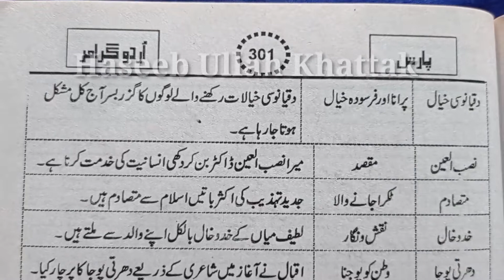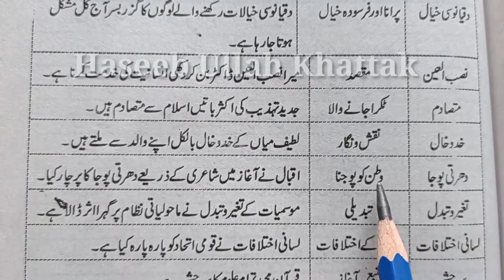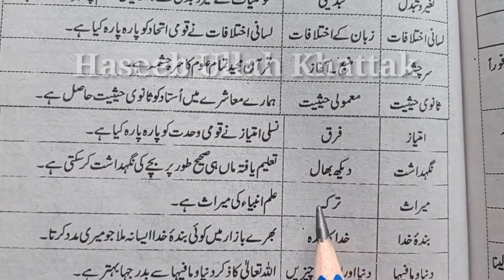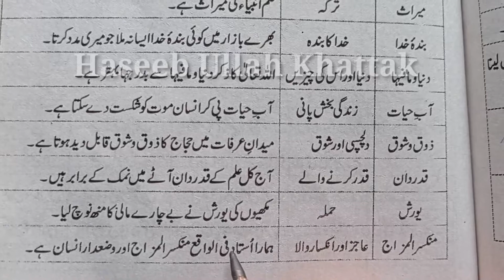Urdu Words Meaning and Their Use In Sentences Part12•Alfaaz Maani Aur Jumlay12•الفاظ معانی اور جملے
grammar,urdu muhavare with meanings and sentences,اردو محاورے معنی اور جملوں کے ساتھ,urdu muhavare,sog manana muhavare,muhavare ka matlab,urdu jumlay dictionary,muhavare,muhavare in urdu,muhavare in urdu with meanings and sentences,muhavare definition in urdu,muhavare definition in urdu for class 1 to 10th,muhavare in urdu class 10,class 10 urdu muhavare,class 10 urdu grammar,muhavare alif se ye tak,most important urdu muhavare